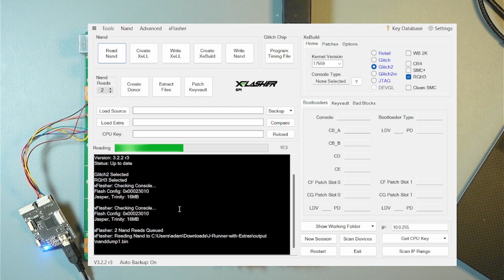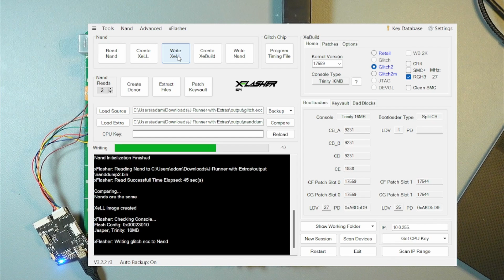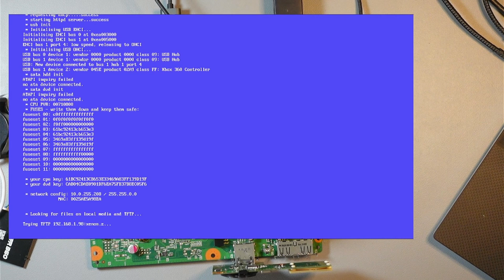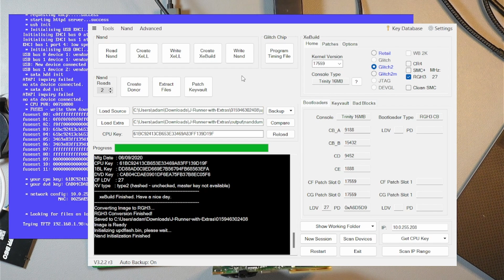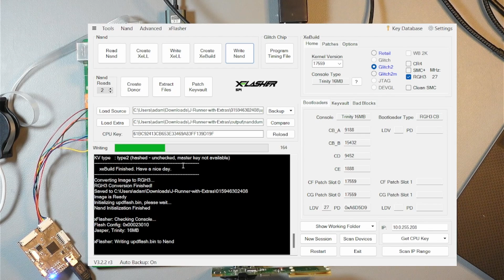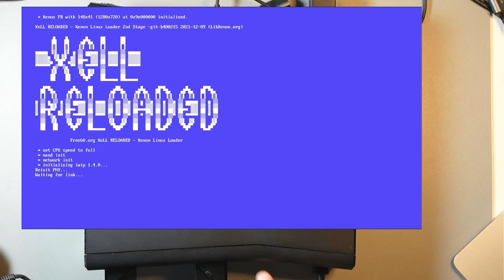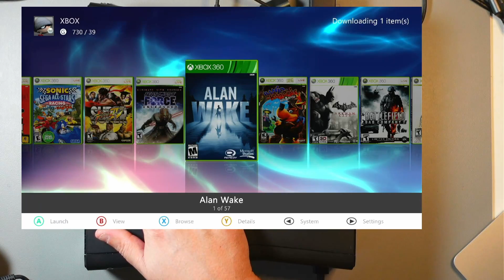Xbox 360 RGH 3.0 (Trinity)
In in this video I'm installing RGH 3.0 on Xbox 360 (Trinity).

Mini-dremel tool I'm using:

(Amazon US)
(Amazon UK/Europe)

The following guides provide more information on Xbox 360 motherboard revisions and RGH specific information.